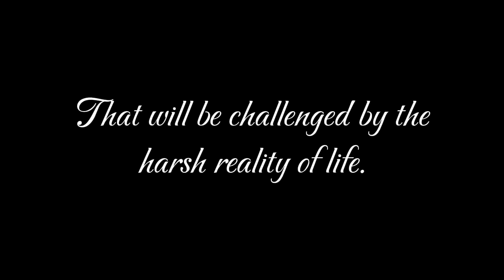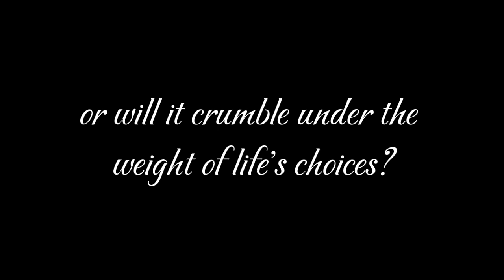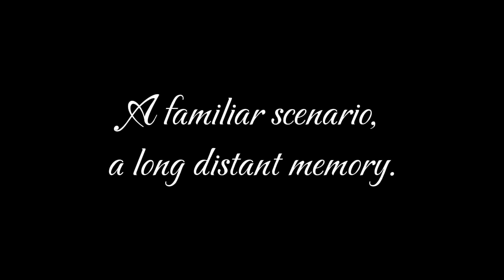Footnote to Youth by Jose Garcia Villa - Trailer (11-Aristotle-NNHS) (Charlie)